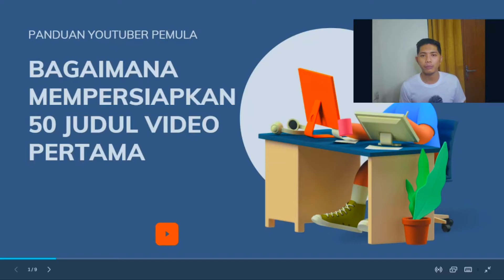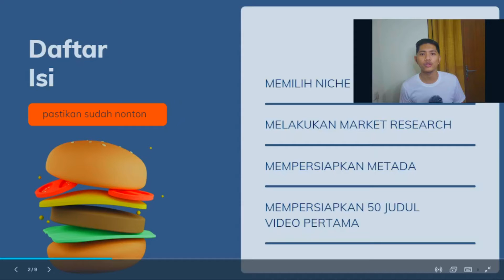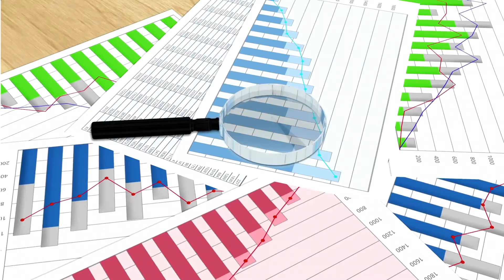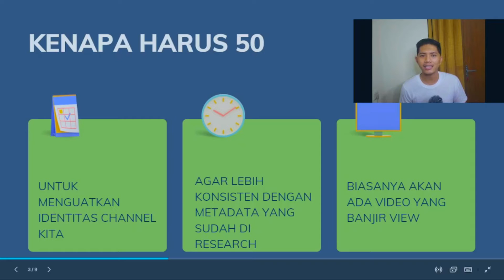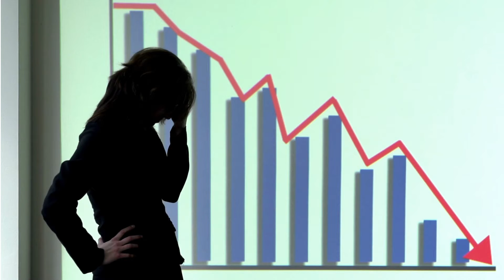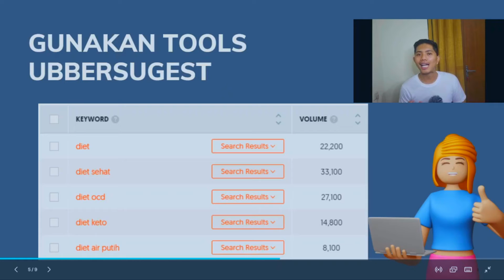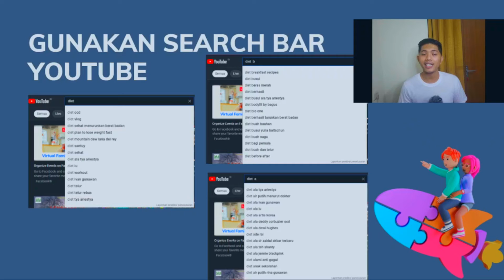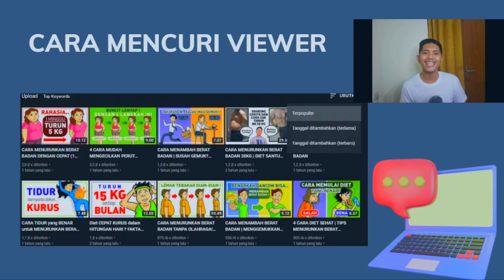IDE KONTEN YOUTUBE UNTUK YOUTUBER PEMULA YANG PALING DISUKAI (2022)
ide konten youtube dan Cara mudah menemukan ide konten untuk youtube bagi youtuber pemula dalam waktu cepat dan paling cepat viral, tentunya konsistensi dalam membuat konten adalah kunci cepatnya sebuah channel untuk youtuber pemula bisa di dimonetisasi. mencari ide konten youtube bisa menghabiskan banyak waktu, belum lagi kadang ide konten youtube yang ditemukan tidak ada basis penontonnya,

di tutorial kali ini saya memberi cara untuk mencari ide konten youtube yang sudah siap untuk di tonton oleh para viewer

time stamp

0:00 - Opening
01:19 - Kenapa harus mencari 50 judul
01:55 - Daftar isi sebelum memahami materi ini
02:41 - Kenapa harus angka 50
04:45 - Mencari judul video yang tepat
05:34 - Tool yang digunakan untuk mencari judul video
05:54 - Gunakan search bar youtube
08:27 - Menambah viewer dari channel kompetitor
08:55 - Cara menambah viewer dari video kompetitor
10:10 - Closing

playlist untuk youtuber pemula 2022

ide konten youtube untuk youtuber pemula atau cara mencari ide konten youtube serta ide konten untuk social platform lainnya. cara cari ide konten youtube atau mencari ide konten youtube untuk membuat sebuah ide konten youtube sederhana dan mengetahui bahwa topik youtube paling disukai walapun ide konten youtube untuk pemula

Tips youtuber untuk pemula tentan ide konten youtube yang bermanfaat ataupun mencari ide konten youtube terbaru, untuk mencari cara banyakin view youtube.

tips youtuber pemula untuk cara menambah subscriber youtube ataupun ide konten youtube pemula untuk cara mencari ide konten tentang cara membuat topik youtube terbaru tips untuk youtuber pemula dan cara jadi youtuber pemula terbaru cara menjadi youtuber pemula

pastikan cara menemukan ide konten youtube untuk youtuber pemula kali ini bisa membantu ya